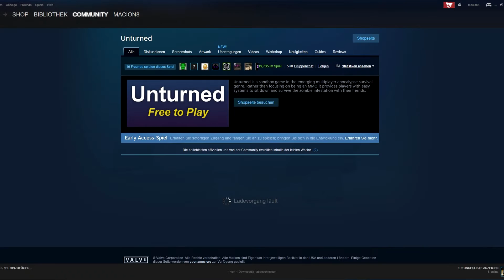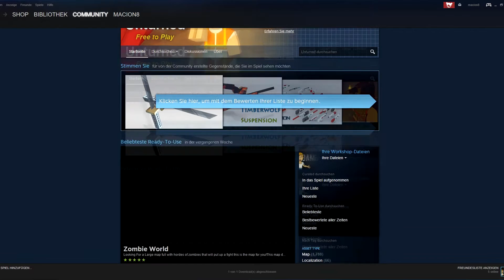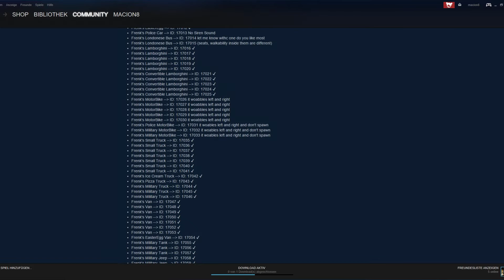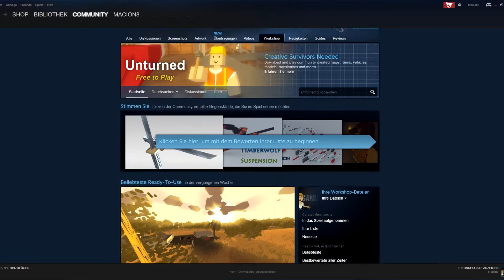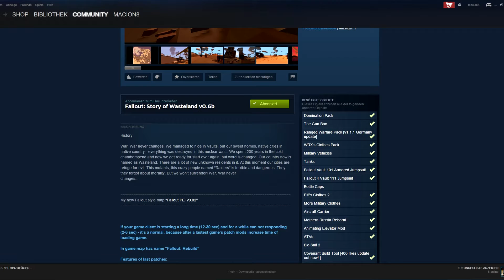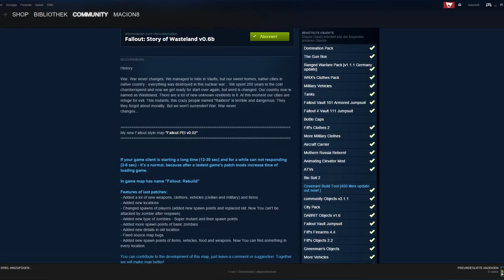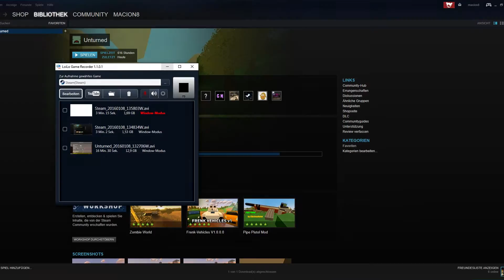►Unturned Tutorial◄ Workshop + Mods herunterladen + 61 neue Fahrzeuge! [German] #56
Mit diesem Tutorial möchte ich euch zeigen, wie ihr Mods über den Steam Workshop kostenlos&legal herunterladen könnt, um im Spiel über mehr Inhalte zu verfügen. Was es dort so alles gibt könnt ihr in diesem Video sehen!☻